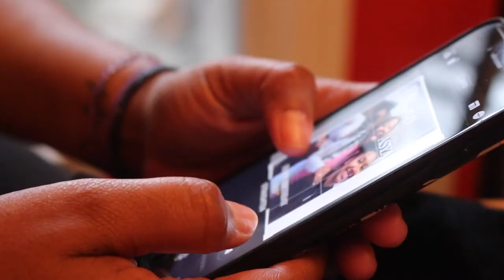a BIRTHDAY SURPRISE + PANDEMIC talks | estrogen release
what if the pandemic was in the early 2000s? where were you? tune in for a quick pandemic chit chat and watch us surprise our sister for her birthday!